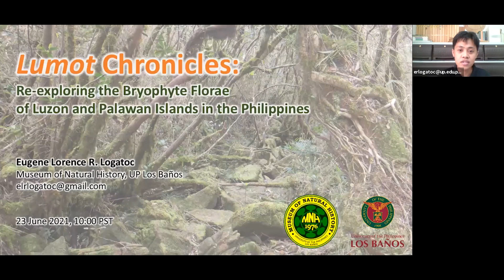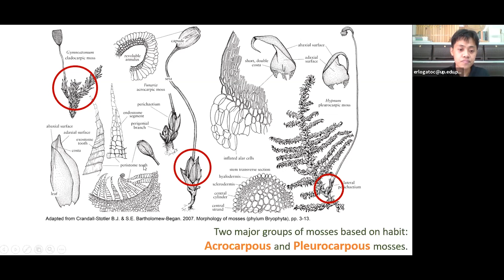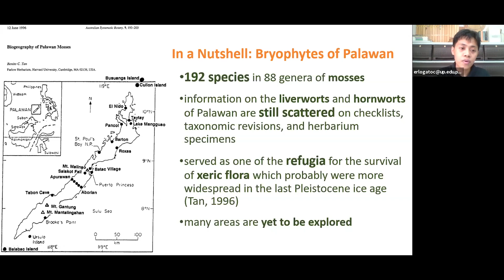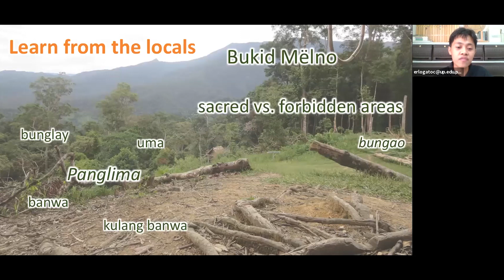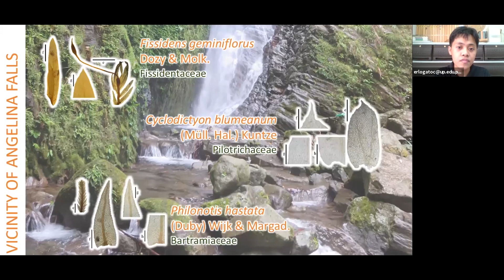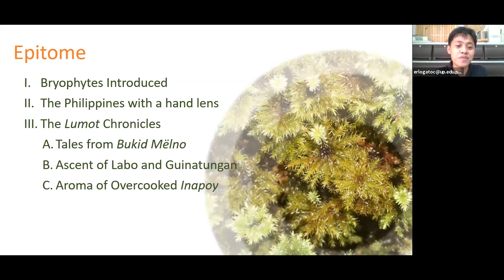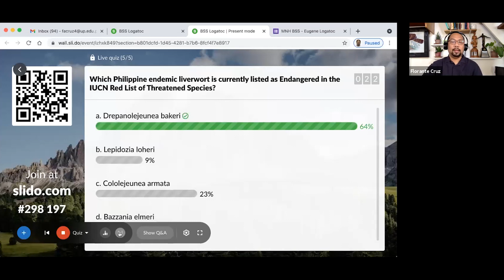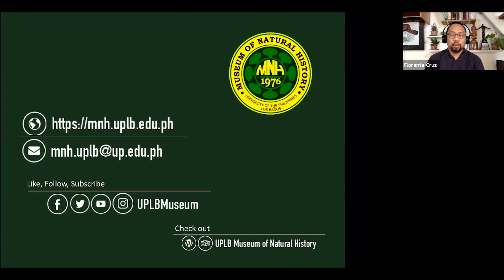2021 MNH Biodiversity Seminar: Eugene Lorence Logatoc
Video documentation of the UPLB Museum of Natural History Biodiversity Seminar on "Re-exploring the Bryophyte Florae of Luzon and Palawan Islands in the Philippines" by Eugene Lorence R. Logatoc of the UPLB Museum of Natural History on 23 June 2021.

SUMMARY OF TALK

The islands of Luzon and Palawan are perhaps the most bryologically-explored areas in the Philippine Archipelago. However, with the rate of habitat degradation and deforestation, the need to revisit and assess the current status of bryophyte diversity in the islands has become apparent. In this talk, I will showcase our activities and fieldworks in the last five (5) years as well as provide insights of our findings in three (3) study sites namely the Luzon Cordillera Central (Cordillera Administrative Region), Mt. Labo (Bicol Region), and Mt. Mantalingahan (Palawan Island).